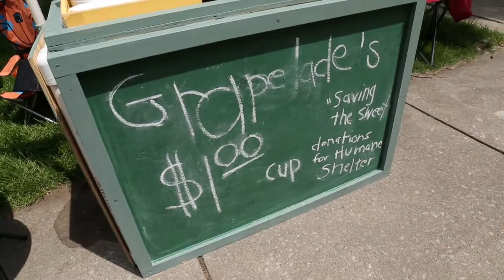Lemonade Day 2017 Elkhart Indiana